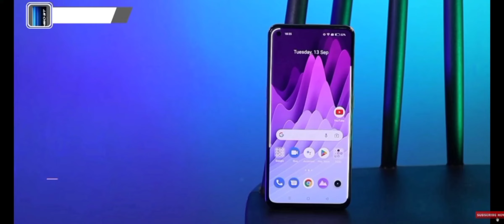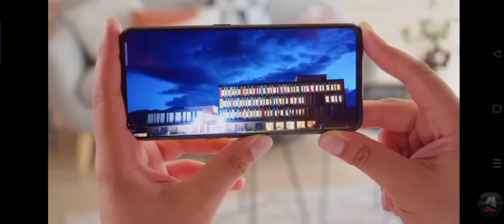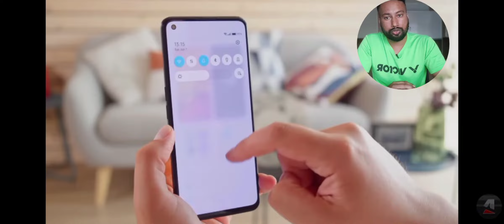realme GT Neo 3T Full Review with Gaming & Camera Test | Realme GT Neo 3T Unboxing 🔥🔥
Topic Cover

realme Neo 3T

realme Neo 3T Unboxing

realme Neo 3T Montage

realme Neo 3T Design

realme Neo 3T Display

 realme Neo 3T Buttons and Ports

 realme Neo 3T Camera

  realme Neo 3T Camera Samples

 realme Neo 3T Specifications

realme Neo 3T Price

Looking for a best camera phone of 2022 then checkout these recommended camera smartphones from the price range of 10000 to 35000

clips i use in this video link below for full video